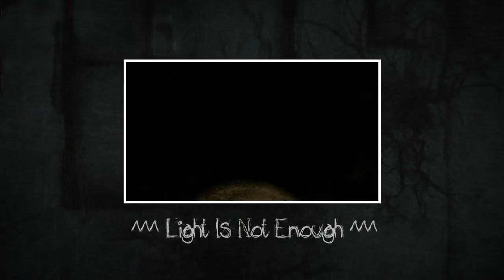Darkwood - Alpha | Trading And Surviving | 06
Day 16 and I am off to visit the Wolfman in hopes to get something good...after that, I am waiting for the night to arrive. I have to survive this time. It is a must! And hopefully, I can also figure out what is with the creaking. I can't tell if that's in the game, or if it's just me.

» Darkwood [A Top-Down Exploration Horror Game]
» Developed by Acid WIzards

forksnapper